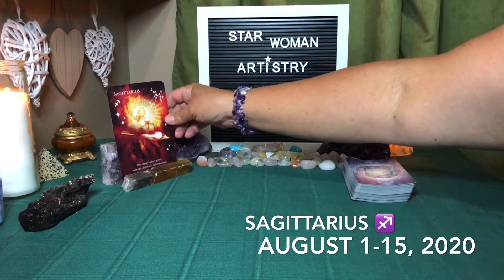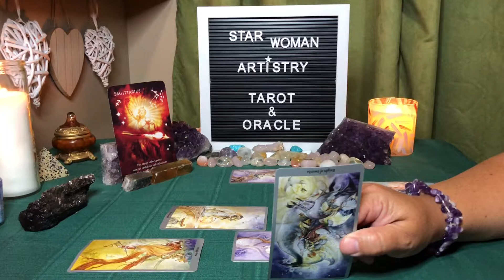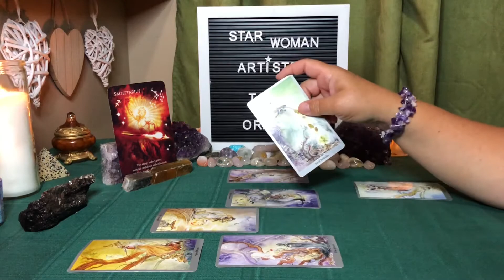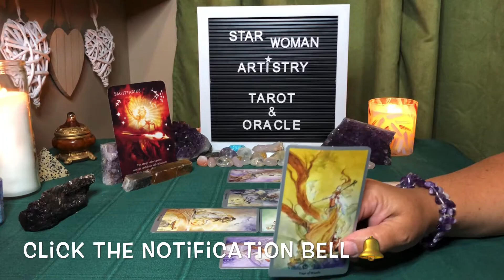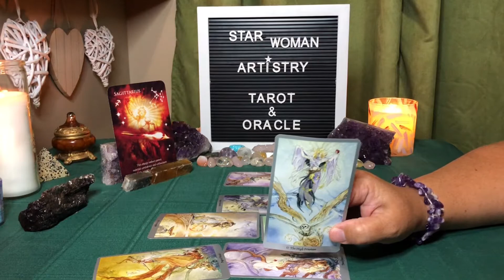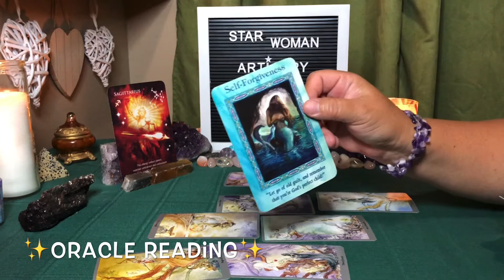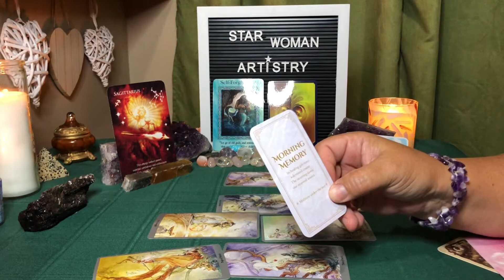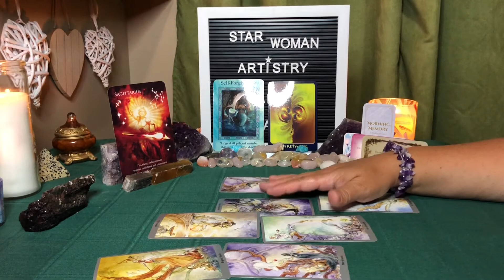Sagittarius ♐️ Learning To Live A Balanced Life... August 1-15, 2020 - Zodiac Tarot Reading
Sagittarius Zodiac reading August 1-15, 2020

What does the universe have in store for Sagittarius in regards to Love and Career...

Thank you for stopping by... I am so blessed that the Universe guided you too my channel.

This is a general card reading... it may or may not resonate for you... if it resonates then the message is for you... take what resonates and leave the rest behind. how you choose to apply the reading to your life is up to you.

Thank you for helping the channel 💕